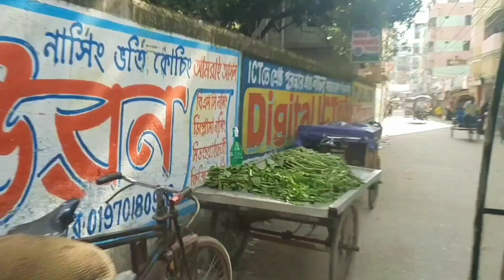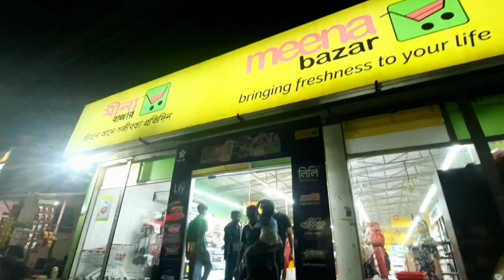ব্যস্ততার মাঝেই ছোট ভিডিও করলাম তোমাদের জন্য।শিফার জন্মদিনে সন্ধ্যার সময় চটপটি খেতে বাইরে গেলাম।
হ্যালো বন্ধুরা! আমার চ্যানেলে তোমাদের স্বাগতম।
খুব বেশি ব্যস্ত হয়ে পড়েছি।এজন্য ঠিকমত ভিডিও দিতে পারছি না। ব্যস্ততার ভিতরে ছোট একটা ভিডিও করলাম তোমাদের জন্য। আশা করছি আজকের ভিডিও তোমাদের ভালো লাগবে।